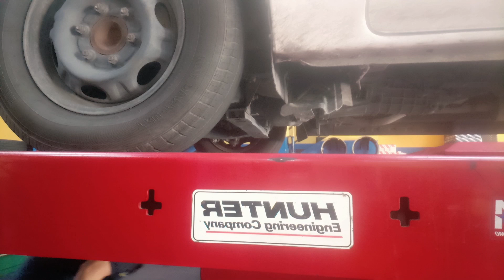air filter nissan urvan sa ilalim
matigas tanggalin